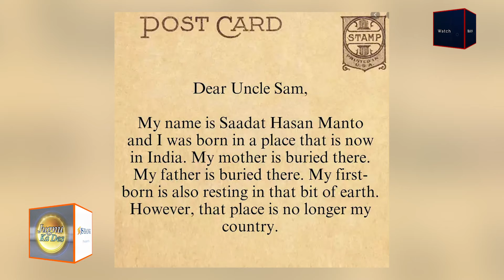Migration & the Manto Family I JS Bank Presents Jugnu Ka Des Season 1 Episode 8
Jugnu Mohsin speaks to the late prolific artist Shahid Jalal and Suraya Begum about their beloved relative Saadat Hassan Manto and memories of the 1947 partition of India and Pakistan!

This program was recorded five days before the unfortunate passing of Shahid Jalal (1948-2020).

Song: Raga Kirwani-Alaap, Jor, and Vilambit Grat
Artist: Shailendra Mishra and Soumitra Lahiri